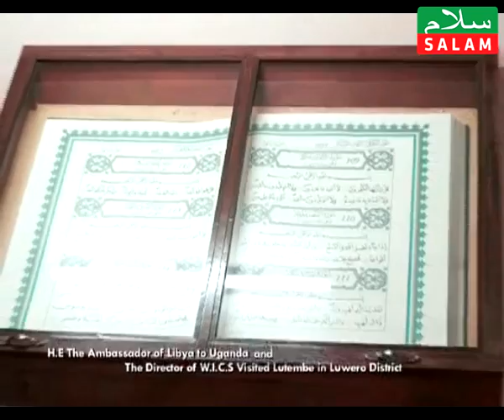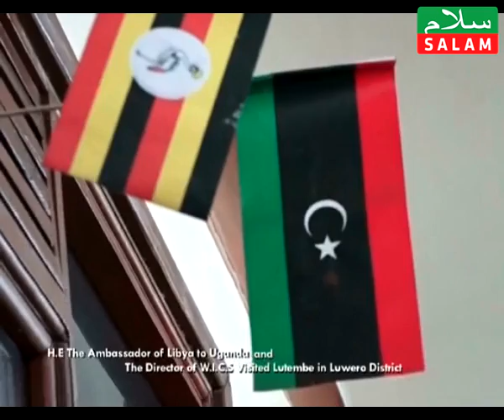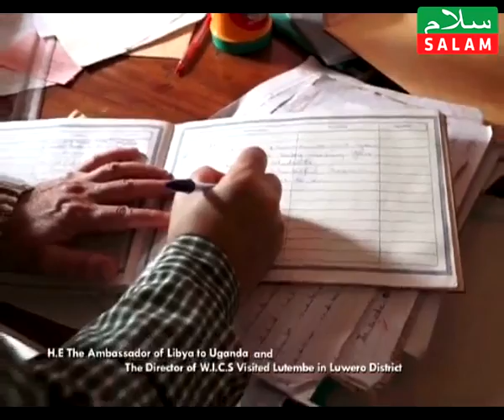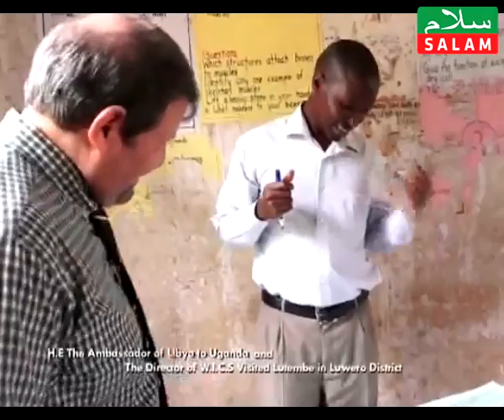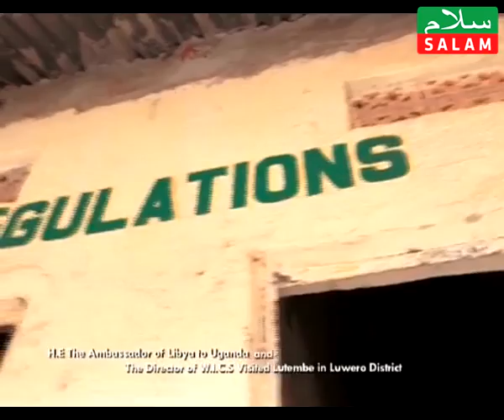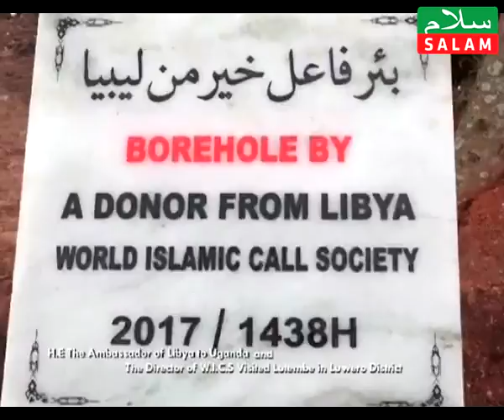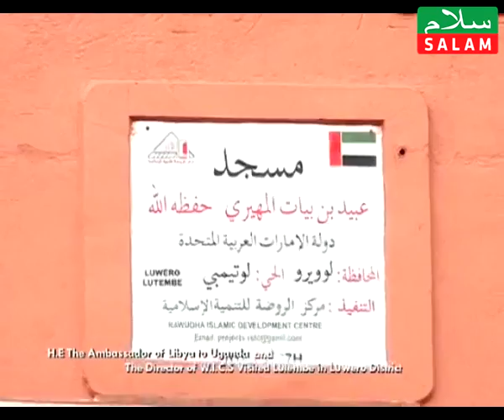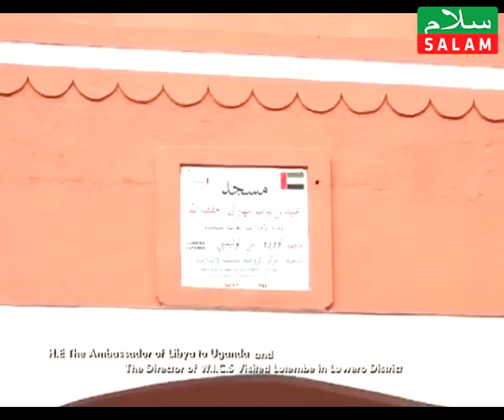ABA WORLD ISLAMIC CALL SOCIETY BAGUDDEWO OMUZIKITI E LUWERO KUKAALO LUTEMBE VILLAGE